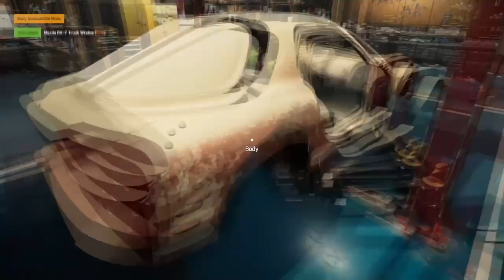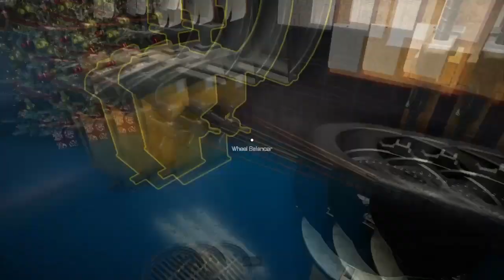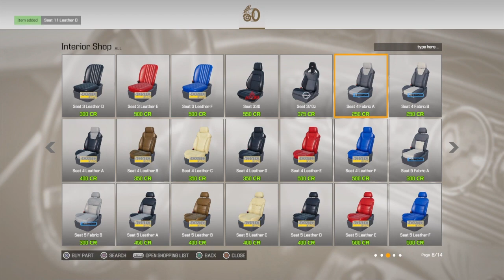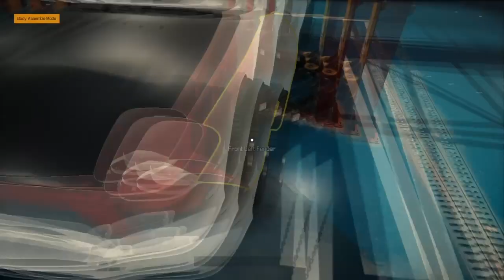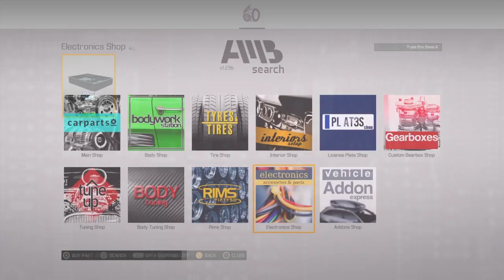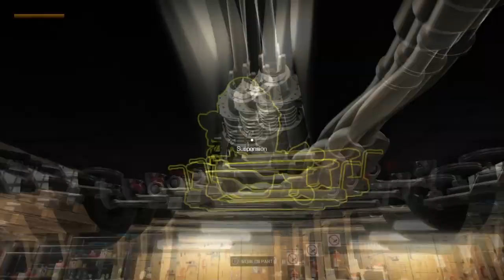Jjgames repireing rx7*